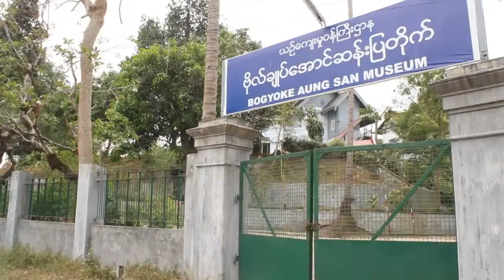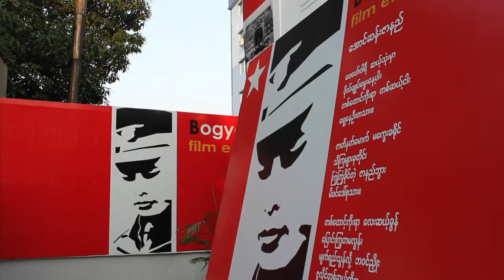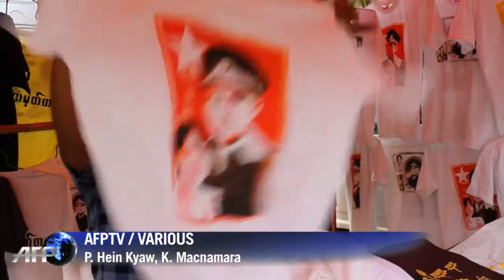Suu Kyi's father makes comeback on campaign trail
Suu Kyi's father makes comeback on campaign trail. Original source from AFP